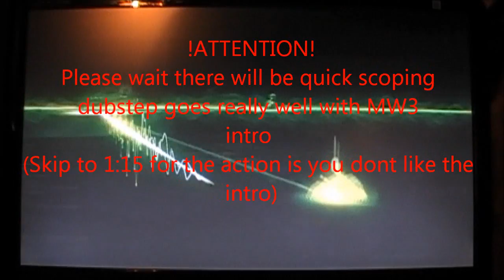QuickScope, No-Scope, and Throwing Knife EPIC! INSANE! MONTAGE!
Vi66lucifix999 aka dillon wood playing a quickscope match with friends